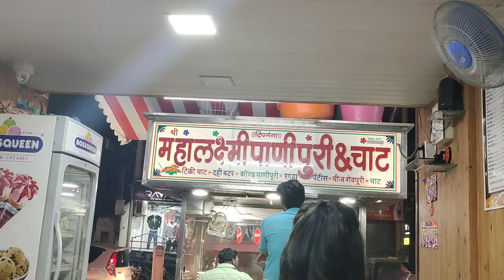shopping|| चला खरेदी करायला 👛💎💄|| कराड market 😱🤔|| माझी नक्कल करतात नंनदबाई आणि दिर 🤣🤣🤣😂😂🤣